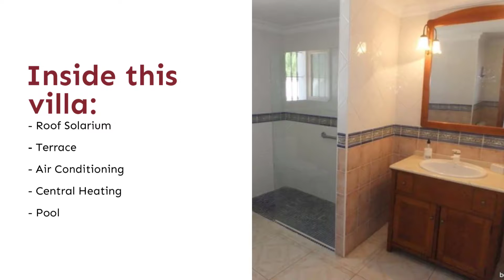Bemax CH 0935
Lovely totally renovated finca, previously a health retreat with interior & exterior pools and various treatment rooms, this could make a fabulous home or an excellent business. All on one level and with ramps for disabled access throughout, the main house has 4 bedrooms with bathrooms ensuite, a large traditional lounge, enormous farmhouse kitchen & utility room. Adjoining this is a large mirrored Gym (fully equipped), an office, 3 treatment rooms which could be converted into bedrooms, plus the indoor pool with lifting equipment for disabilities.

In a separate building to the east of the outside pool is a separate guest studio with ensuite bathroom. There are 3 main seating or lounging areas around the pool. To the south of the pool area is a fenced off rustic plot of 1600m2 that could be incorporated as Gardens or even used for Glamping! The property has full central heating & Air conditioning in all the bedrooms. With 16 rooms in total the possibilities for this finca are plentiful, whilst the sale is for family reasons, not because of business issues.